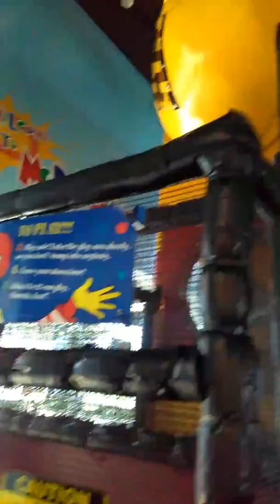BIG BOY WILEY BARBER MICKEY D"S